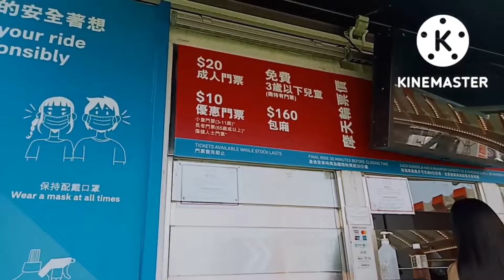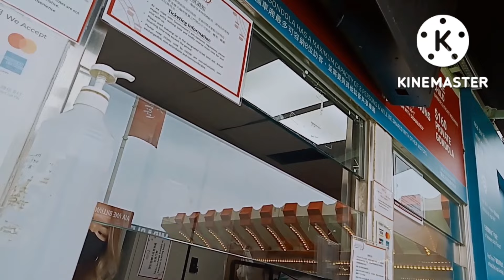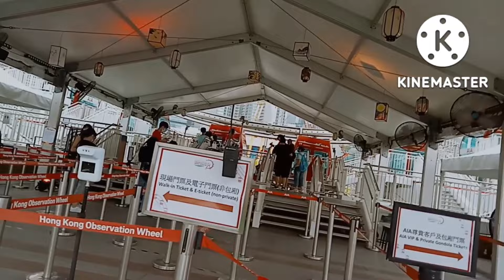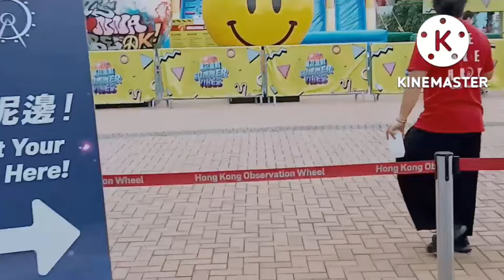Observation Wheel & AIA Vitality Park. Hong kong